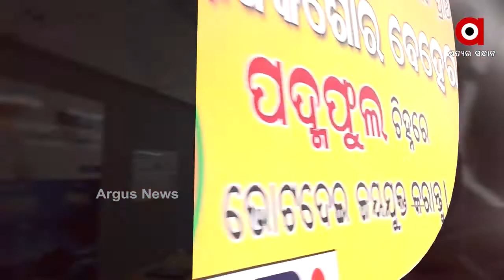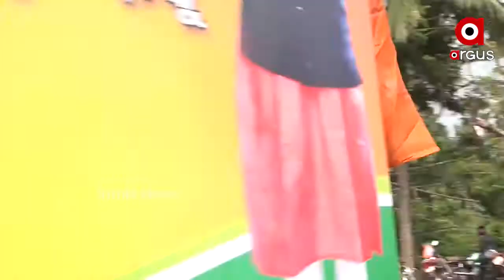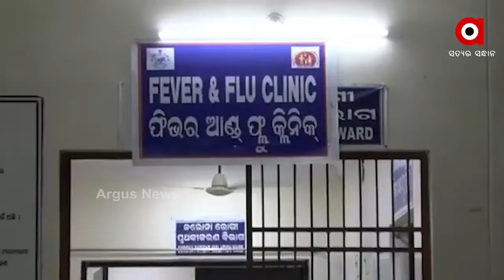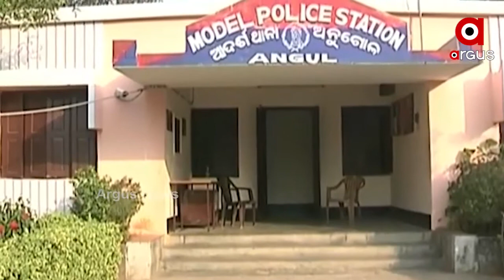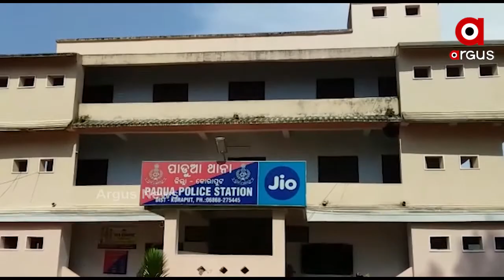ArgusUpdateNews 7Am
ବର୍ଷା ଯିବ ଆସିବ ଶୀତ...ତିର୍ତ୍ତୋଲରେ ନିର୍ବାଚନ ତାତି... ଆଉ ଚଳିବନି ଦମନଲୀଳା….
ନଭେମ୍ବରରେ ଆସିପାରେ କୋରୋନା ଭ୍ୟାକ୍ସିନ...